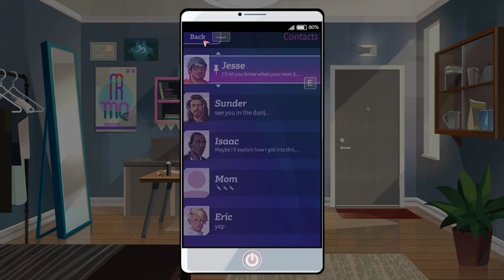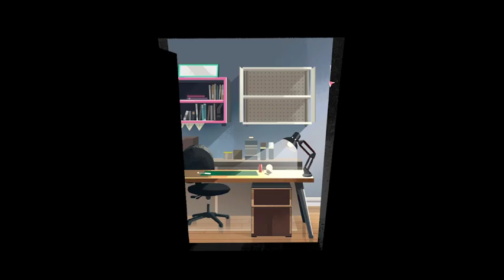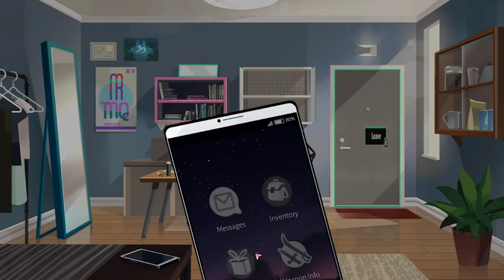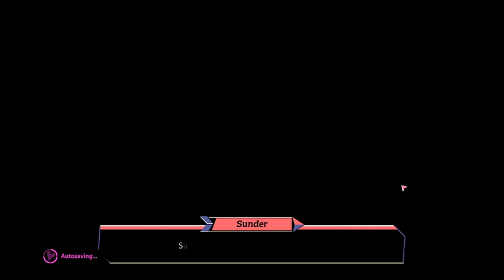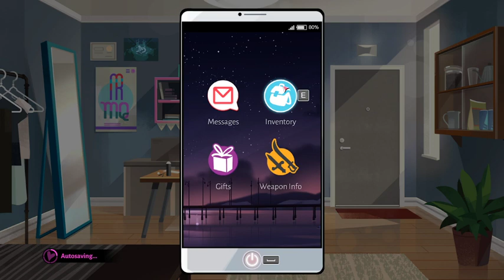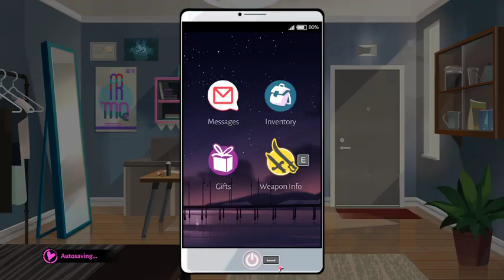Love, Sensuality, and Daggers! Let's GO!!! - Boyfriend Dungeon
- Live Streams every Wednesday, Friday, and Sunday at 8:30pm EST